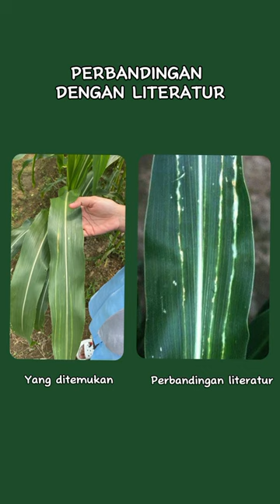bakteri Pantoea stewartii penyebab penyakit layu stewart pada tanaman jagung